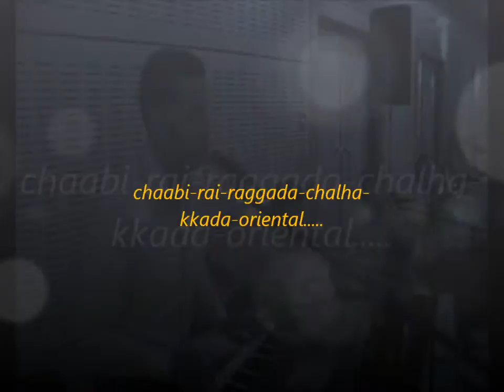orchestre maocain pour mariage said el fassi chaabi rai raggada chalha kaada 06 47 00 72 13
orchestre maocain pour mariage sid el fassi 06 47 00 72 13